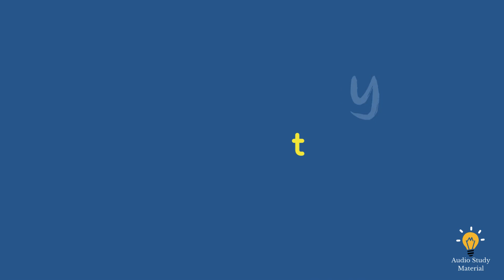Plot Summary Of Sweat By Lynn Nottage. - A Book Summary Of Sweat By Lynn Nottage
Summary Of Sweat By Lynn Nottage. - a book summary of sweat by lynn nottage.

a book summary of sweat by lynn nottage..
shakespeare frankfurt presents sweat by lynn nottage.
sweat by lynn nottage - trailer.

act 2 of sweat by lynn nottage.
theatre ucf presents sweat by lynn nottage.
sneak peek of sweat by lynn nottage.